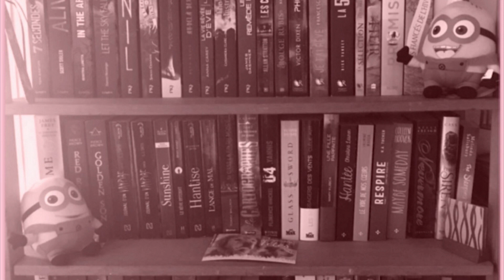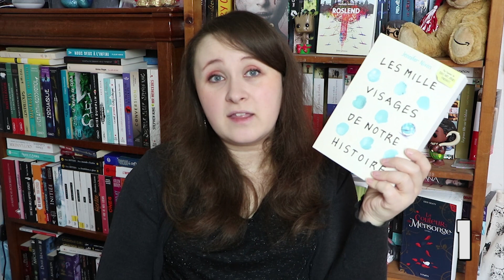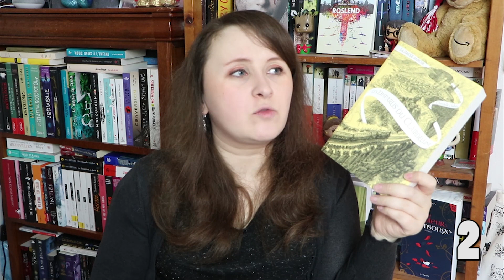Votez pour ma PAL de printemps 2018 !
Livres évoqués  :
1. Les mille visages de notre histoire
2. Les disparus du Clairdelune
3. Tout ce que je ne t'ai pas dit
4. Le syndrome du papillon
5. Au pays de l'ailleurs
6. The sun is also a star
7. La mort est une femme comme les autres !
8. Billie
9. Les intrigantes tome 2
10. Waterfire Tome 1 : Deep Blue

SUIVEZ-MOI !

VibrationLitteraire
5 rue Jean Moulin
80000 Amiens
France